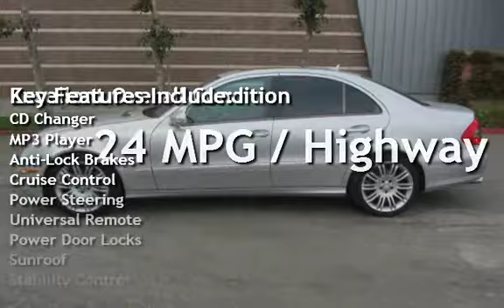2008 Mercedes-Benz E350 for sale in LOS ANGELES, CA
2008 MERCEDES-BENZ E350 SPORT SEDAN *** Silver/Grey *** 90K Miles *** Local Car *** Navigation, Harmon Kardon Sound, Heated Seats, Satellite Radio, Dark Wood Trim, Power Rear Window Shade *** 5 Star Rating on YELP *** Accredited Business with the BBB *** Please visit our for more pictures and full details. We proudly offer FREE CARFAX reports on all of our vehicles. We offer aggressive and competitive financing for all types of credit. We have rates as low as 1.9% APR (on approved credit). In many cases, your job is your credit. WE SPECIALIZE IN BAD CREDIT, NO CREDIT, 1ST TIME BUYERS, PAST REPO'S, FORECLOSURES and BK's. Trade-ins are welcome. We also buy cars. 18 years in business and still going strong! **BUY WITH CONFIDENCE!! WE OFFER DEALER WARRANTY, EXTENDED WARRANTIES, and FREE CARFAX REPORTS**